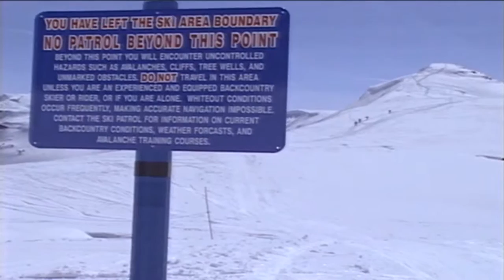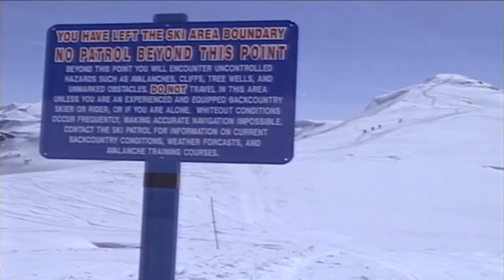Search & Rescue Whistler-Whistler Pro Patrol